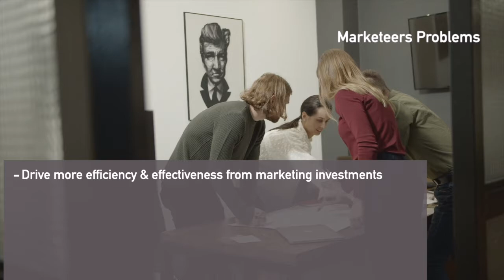Next-Gen Digital Marketing 2.0 With Predictive Analytics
Our AI-empowered digital marketing solutions help drive superior customer experience for the leading brands while fuelling growth by reaching out and engaging with the customers via digital channels. We leverage data driven user experience, ML (machine learning) based algorithms, omni-channel personalization for the known and unknown. Our next-gen services and solutions enable more effective marketing, increase productivity and drives ROI (return on investment).